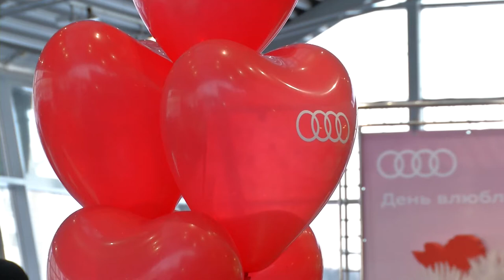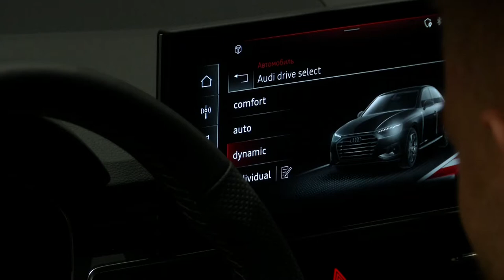Ауди признается автовладельцам в чувствах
14 февраля давно перестал быть праздником для парочек, став всеобщим днем нежности и романтики. Для дилерского центра ауди это повод в очередной раз признаться автовладельцам в чувствах. Накануне дня всех влюбленных автомобильный салон наполнился сердцами, ароматом роз и шоколада. Словно сам купидон заглянул на Чичерина 52